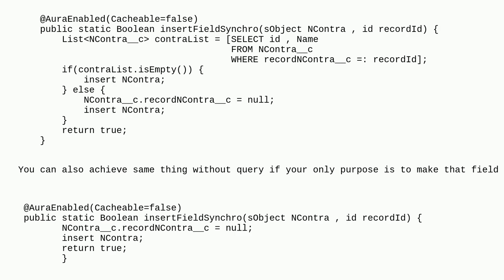Salesforce: Check list empty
Check list empty

A special thanks goes out to the awesome community

  lightning-web-components apex